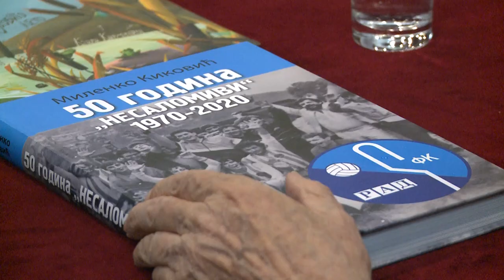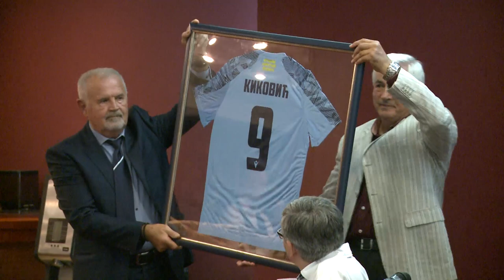Promocija Monografije FK Rad - Nesalomivi